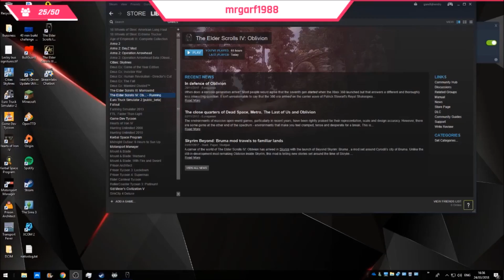Elder Scrolls Oblivion Play Through Part 113